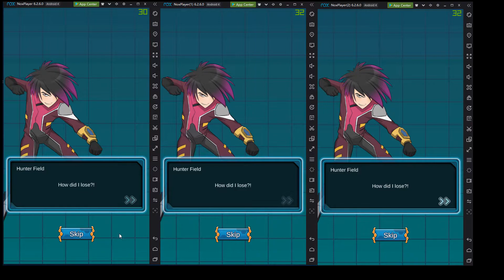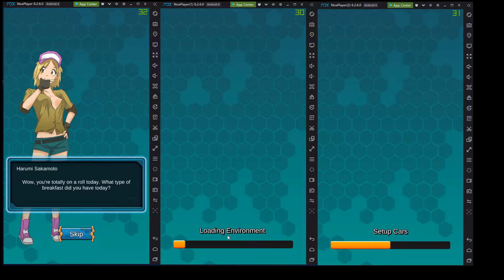Mini Legend | Mini 4WD | Sigamos sin pausa